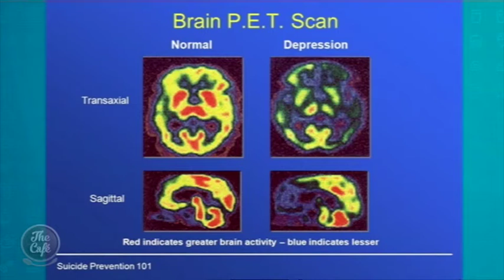Brain performance consultant, Ani Wilson, has the fascinating science behind positive thinking